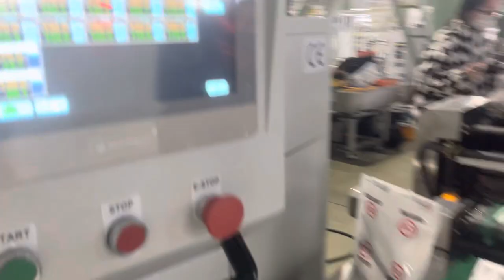Single web film stand up bag with zipper double cutting system flexo pouch bag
Model：CWZD-600ZF+SZ
Bag Type ：
1. 3 side sealing bag with or without zipper
2.central sealing bag with or without zipper
3. single film stand up bag with or without zipper
3.four side sealing bag
If you are interest in this type of the machine ，welcome to inquiry！
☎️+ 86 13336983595